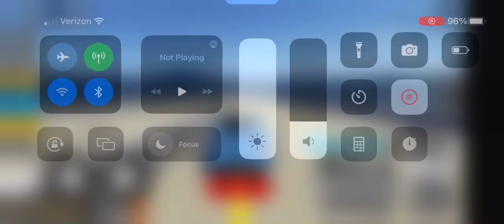Roblox Driving empire BMW M8 competition top speed